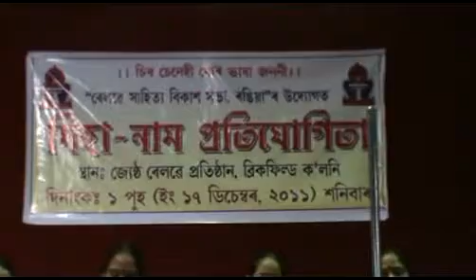Rangia News, Hindu Dihanaam